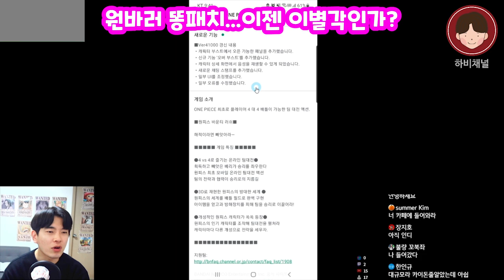2021 최신판 원피스바운티러쉬 그동안 감사했습니다.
21.4.21 원바러 최신패치
결국 똥패치 댕바러 각잡음
휴 이젠 답도없네..
한국유저 다 도망가겠다..

※ 제발 컨텐츠 아이템 카피하지마세요ㅠㅠ부탁드려요..